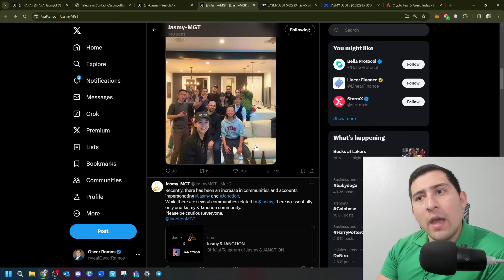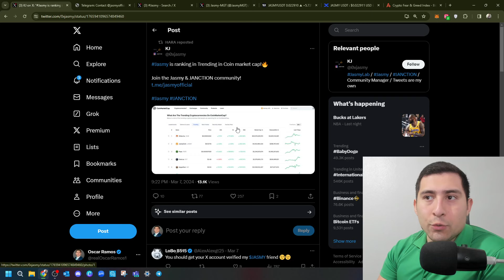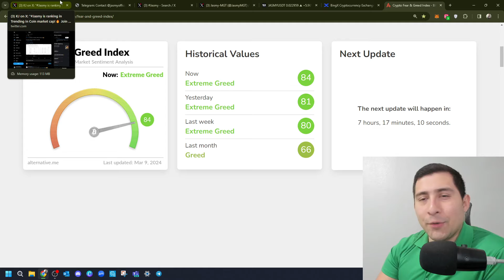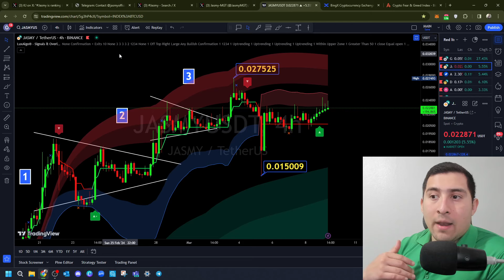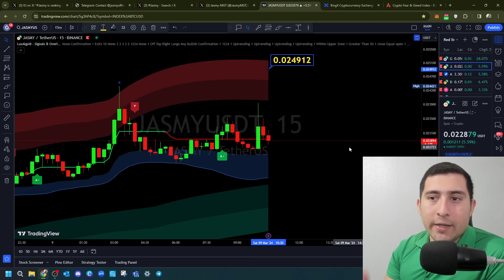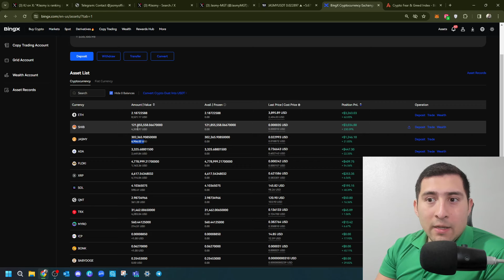JASMY COIN Investors - YOU BETTER DO THIS FAST! JASMY NEXT MOVE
✅ Join Crypto.com & Get FREE CRO!! Use CODEl Oscar